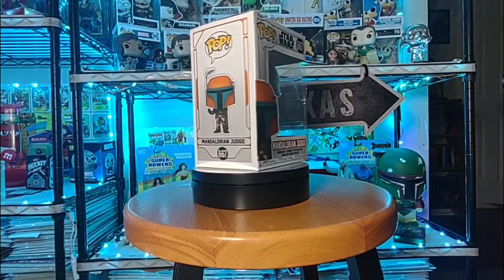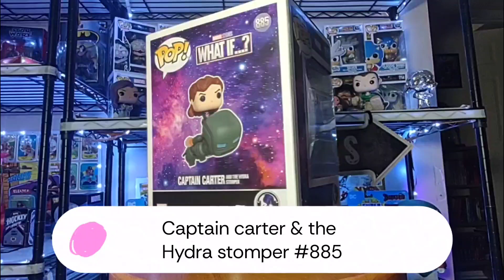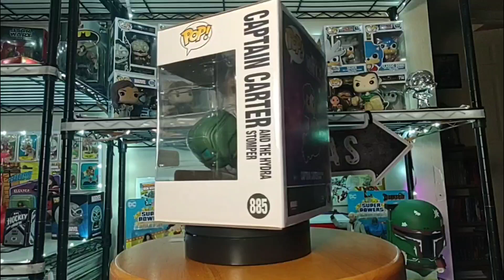Funko pop pickups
some funkos I've picked up